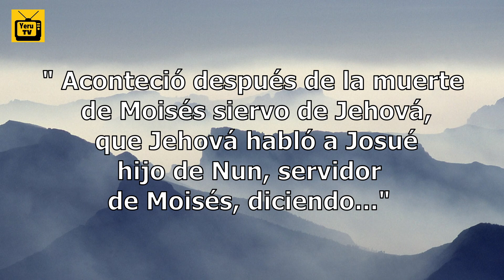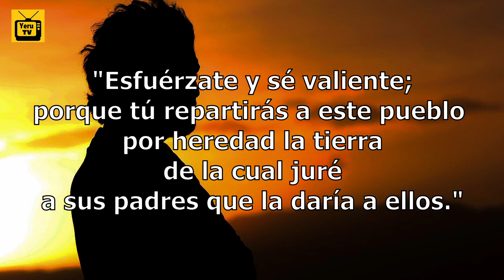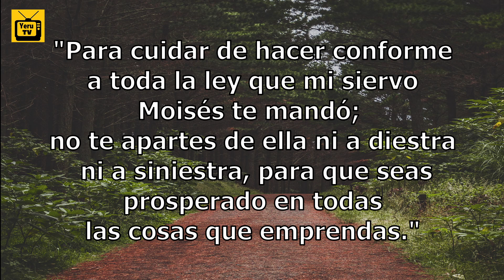"Preparativos para la Conquista"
Breves Pasajes Bíblicos para Meditar.

1 Aconteció después de la muerte de Moisés siervo de Jehová, que Jehová habló a Josué hijo de Nun, servidor de Moisés, diciendo:
 2 Mi siervo Moisés ha muerto; ahora, pues, levántate y pasa este Jordán, tú y todo este pueblo, a la tierra que yo les doy a los hijos de Israel.
3 Yo os he entregado, como lo había dicho a Moisés, todo lugar que pisare la planta de vuestro pie.
4 Desde el desierto y el Líbano hasta el gran río Éufrates, toda la tierra de los heteos hasta el gran mar donde se pone el sol, será vuestro territorio.
5 Nadie te podrá hacer frente en todos los días de tu vida; como estuve con Moisés, estaré contigo; no te dejaré, ni te desampararé.
6 Esfuérzate y sé valiente; porque tú repartirás a este pueblo por heredad la tierra de la cual juré a sus padres que la daría a ellos.
7 Solamente esfuérzate y sé muy valiente, para cuidar de hacer conforme a toda la ley que mi siervo Moisés te mandó; no te apartes de ella ni a diestra ni a siniestra, para que seas prosperado en todas las cosas que emprendas. 8 Nunca se apartará de tu boca este libro de la ley, sino que de día y de noche meditarás en él, para que guardes y hagas conforme a todo lo que en él está escrito; porque entonces harás prosperar tu camino, y todo te saldrá bien.
9 Mira que te mando que te esfuerces y seas valiente; no temas ni desmayes, porque Jehová tu Dios estará contigo en dondequiera que vayas.

Si te gusta este video y quieres seguir recibiendo futuras notificaciones del canal, te invito a que te suscribas al canal y si ya estás suscrito comparte este video con otros y danos like debajo del video.